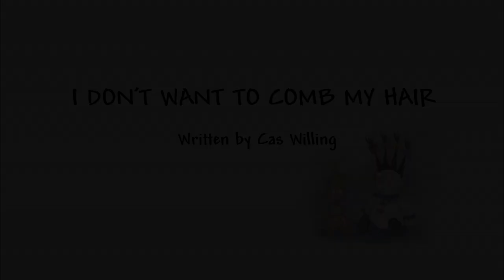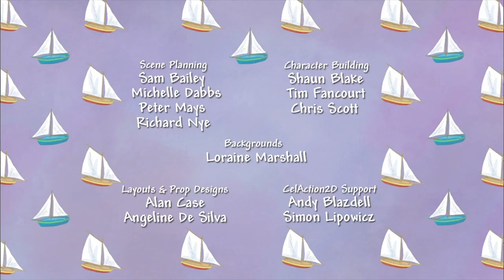Little Princess | Season 1, Episode 10 | ZeeKay British Cartoons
Little Princess hates having her hair combed, but she discovers it's a lot more fun combing other people's.